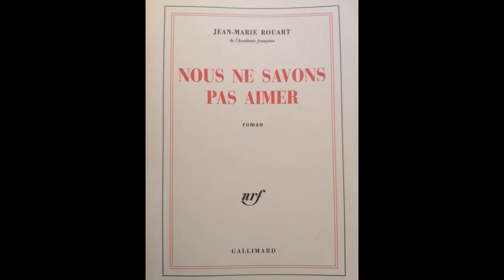La Chaire de ma Voix 26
L'amour en sleeping-car
Lecture de Nous ne savons pas aimer de Jean-Marie Rouart de l'académie française
Partie 2 - Sous le soleil